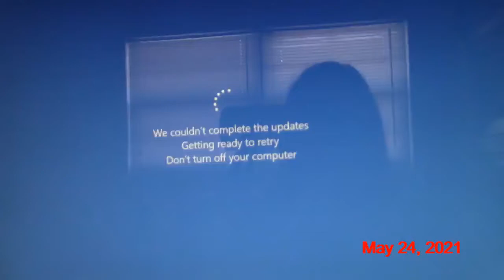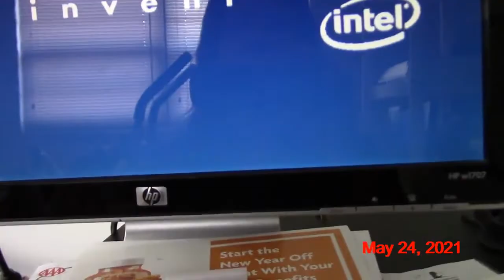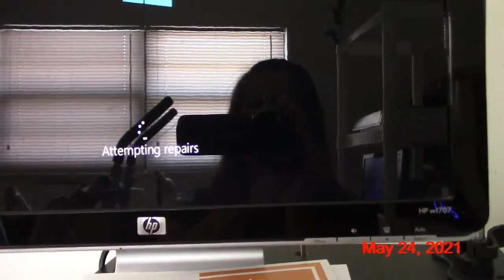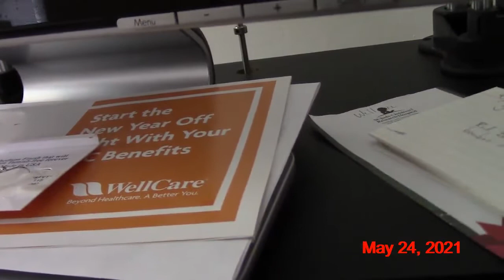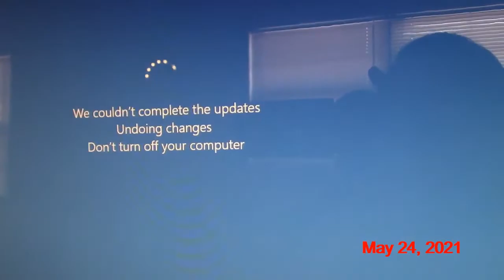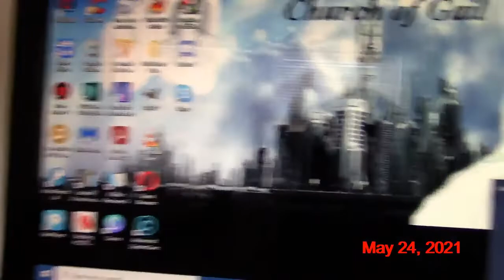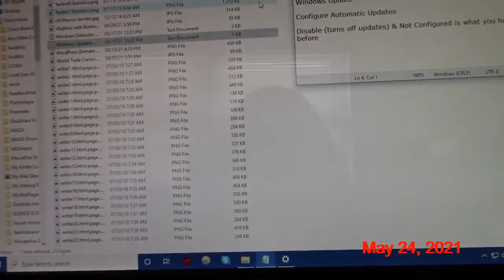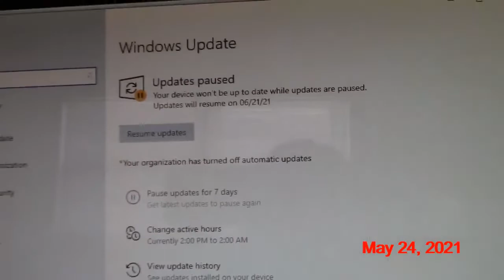Satan (Loree McBride's) Windows Updates From Hell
I show you why Windows updates were the real cause for the Colonial Pipeline shutdown. Russian ransomware is Loree McBride lying news media fiction. Next time, I will just shut down the computer and use the power button to get back in and see how that goes.